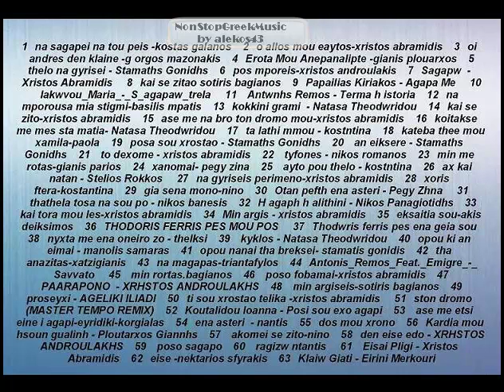Na Sagapaei Na Tou Peis / Mixing Dj Denis [ 1 of 7 ] NonStopGreekMusic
Na Sagapaei Na Tou Peis / Mixing Dj Denis

64 Love Tracks In The Mix